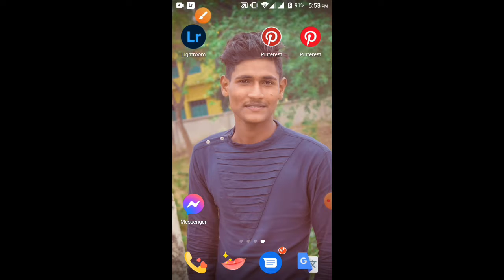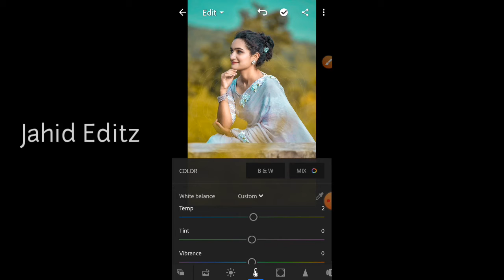Lightroom Photo Editing Tutorial 🔥 || Jahid Editz 🎨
Jahid Editz ❤

This videos showing to How To Used Lightroom .  Lightroom photo editing tutorial in Mobile || lightroom  Photo Editing Tutorial  ||

LightroomBestphotoediting tutorialinMobile

Music Credit 🎤
NSC